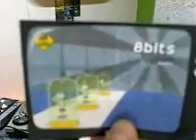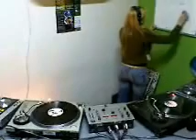Grazy @ TechnoTv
Dj Grazy